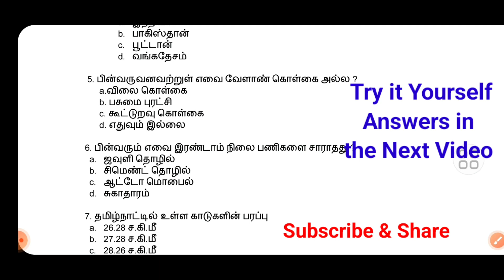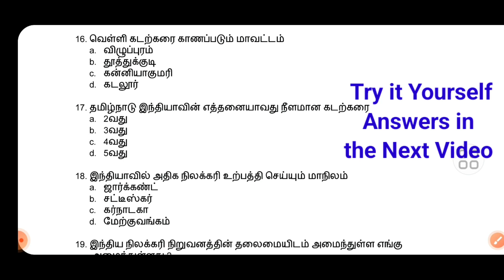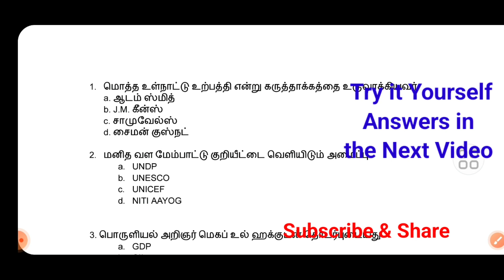Model test| SI & PC Exam |TRB BEO Exam Model Test|10th Social